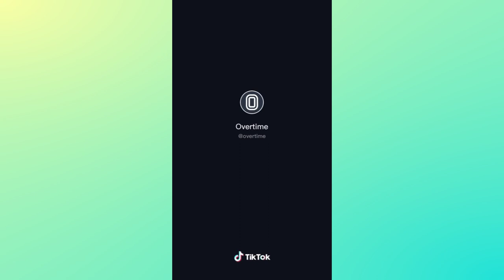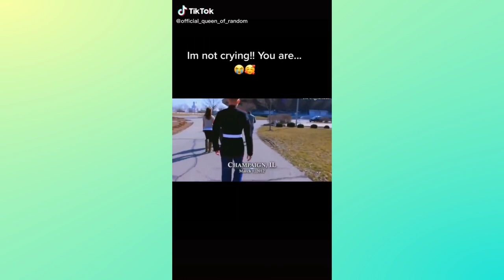Soldiers Coming Home TikTok Compilation | Funny & Touching Homecoming | Try Not To Cry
Today's TikTok Theme is Soldiers Coming Home TikTok Compilation. Funny & Touching Homecoming. Try Not to Cry because it's impossible.

The internet is one big marketplace! There are tons of possibilities on how to make money online, you can choose one that suits you the most or try them all!

➋ ✔ The Secret To Becoming A Great Copywriter, Making Great Money From Your Writing

➍ ✔ The most profitable form of paid traffic on the planet (if you want to promote something)

➑ ✔ Discover 7 Ways to Create a Sustainable, Passive Income for Life